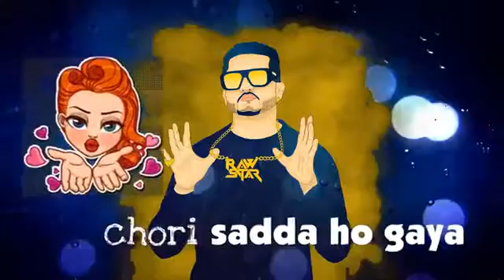New status ..by MIR WARIS(1)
Baaghi 2. ,,,,Punjabi,,,and ..anything